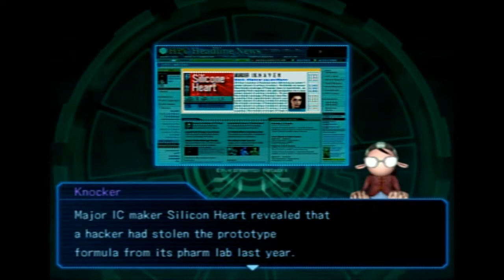Let's play SLAI part 12 Turkey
This one is getting edited right away so I can show off just what I'm talking about this time.  Also so far this is my favorite ep seeing as how I sound like I've totally lost it.